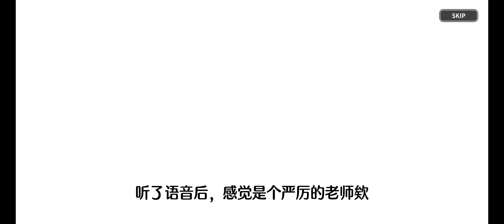【姜饼人王国/Cookie Run: Kingdom】你看起来真的有点像英文老师啦www 蓝莓派饼干召唤动画搞定啦~ | 饼干召唤动画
过了没有很久，
姜饼人就又来了一个新伙伴
友情欢迎英文老师...（不是，蓝莓派饼干登场！
真的只有我一个觉得她很像老师吗？
不会吧不会吧不会吧？

角色： 蓝莓派饼干
游戏： 姜饼人王国 / Cookie Run: Kingdom